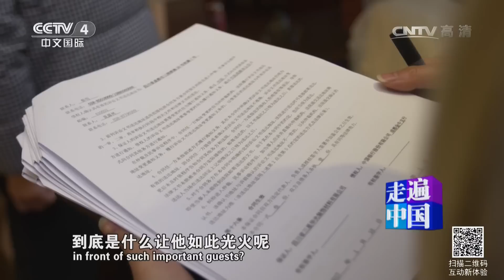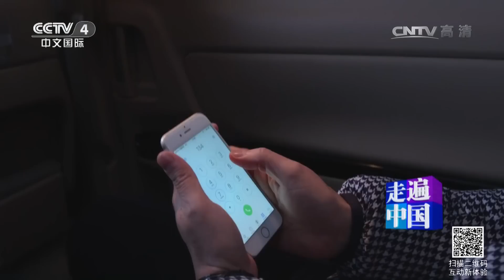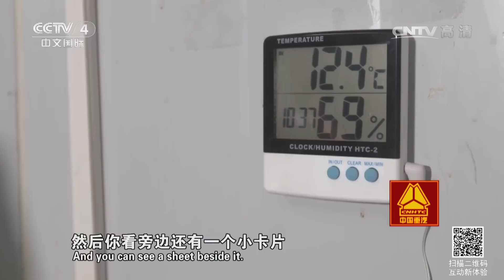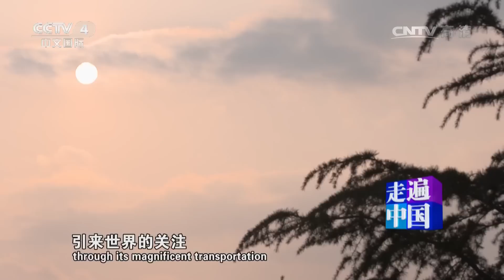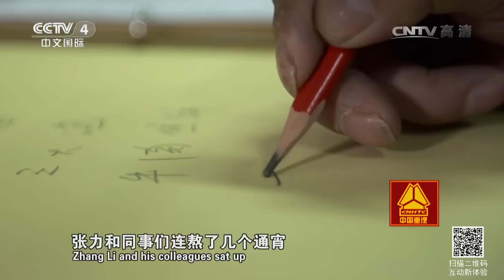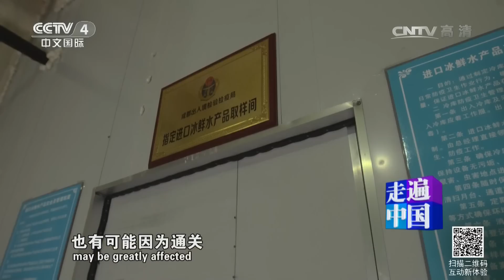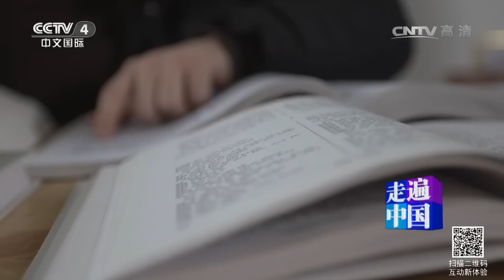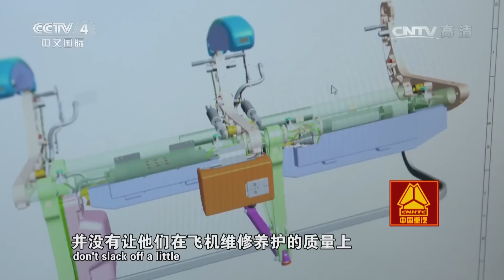《走遍中国》 20170307 5集系列片《从成都出发》（2）海阔天高 | CCTV-4